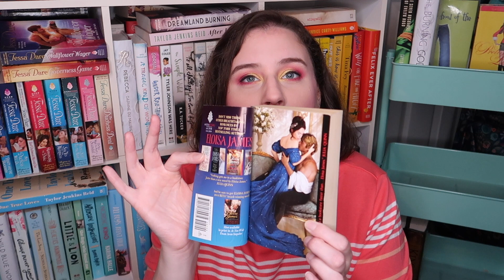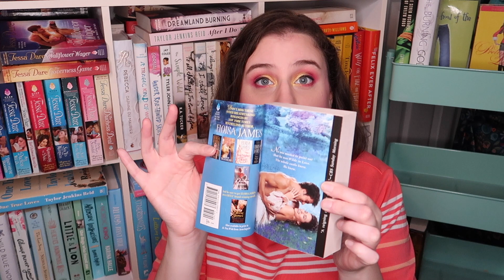Romance authors I NEED to check out! | 2021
Booktubers mentioned:
Got this video idea from @PeaceLoveBooksxo